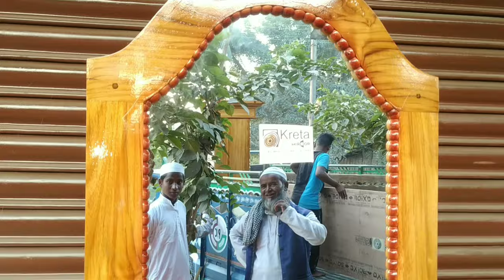Village Model Dressing Table Design // Wooden Simple Dressing Table